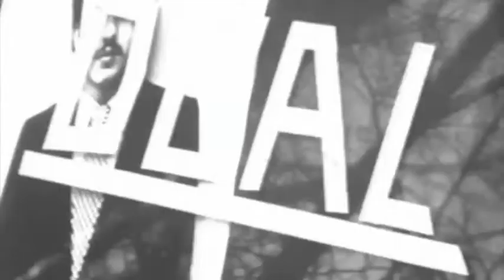"Dual" a film by Thomas M. Goergen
Written and Directed by Thomas M. Goergen - 1974

Please take a moment to enjoy this silent film classic.